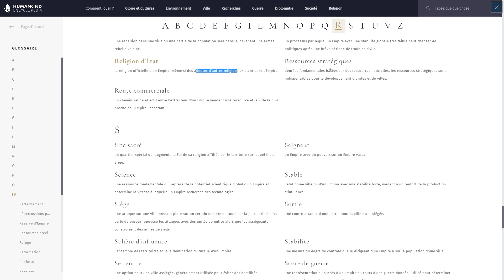🎮 §10 - La planque Italienne [FR/SLAN] Let's Play Difficulté HUMANITÉ : Humankind Release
🎮 Un let's Play (600 tours) en Difficulté Maximale sur : Humankind (RELEASE)

J'utilise NordVPN pour ma sécurité, mon anonymat et les VO day 1

🗝️ Merci à Bo Selmer, Amplitude !
📅 Sortie :  17 Août 2021
🆔 Version : 1.00

[ VIDÉO ]

[ COMMUNAUTÉ ]